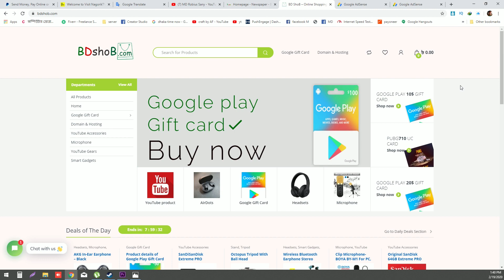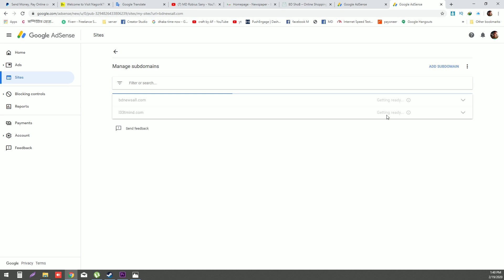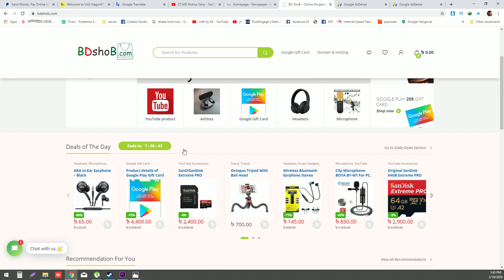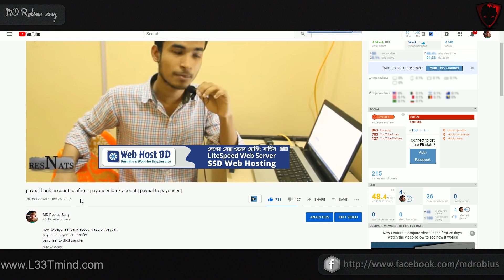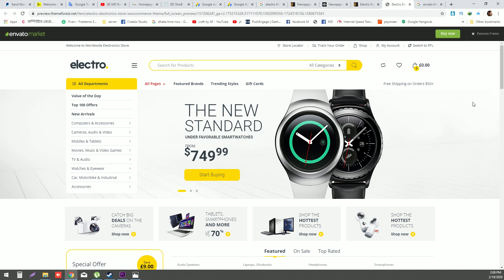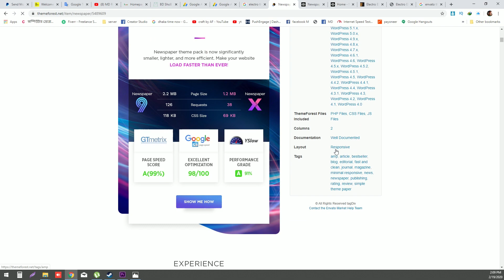how to earn money from WordPress website | Envato | google adsense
এই থিম টি কিনতে ক্লিক করুন how to earn money from WordPress website for total installation you need to buy a domain & hosting from namecheap which will be around 30$ then just any shopping or newspaper theme from envato it will take 59 $ and now you can make a website then just add it to google adsense for earn money from online boommmm .
some time i made little funn in tutorial , so don't take seriously total video . if you have to learn something from me ,you have to first know  me and my correcter .

✅✅ youtube channel টিউটোরিয়াল দেখতে দেখতে খুলে ফেলুন envato একাউন্ট